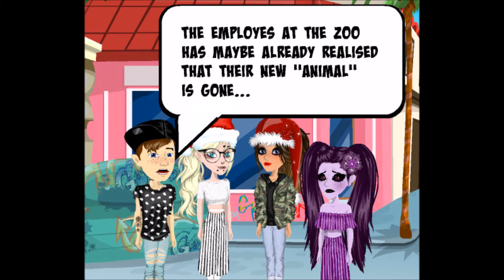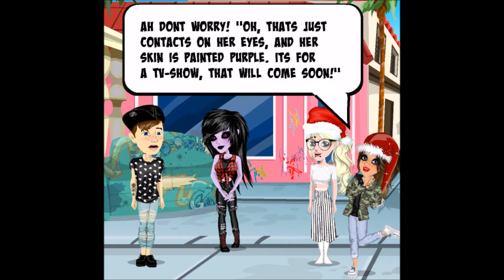Space Love 13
All music is made by Toby Fox! The Thumbnail is made by me and my lovely friend, Kimmi :)